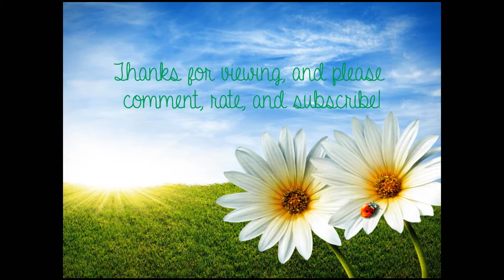Real Scenes and Sounds of Spring!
Hello people, it's Esther! I just put together this little video of real sounds and scenes of nature. It was so nice out today, I decided I would make a video. =D